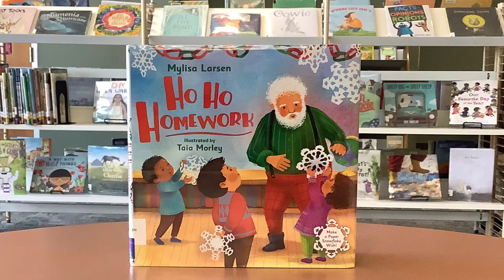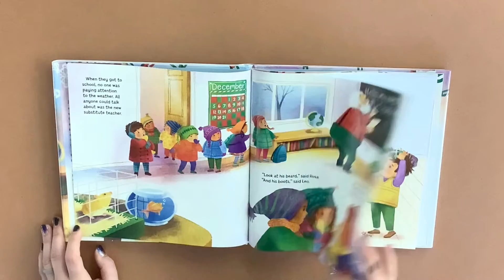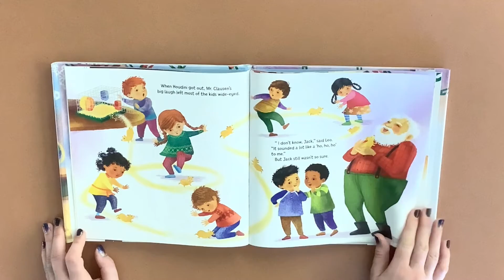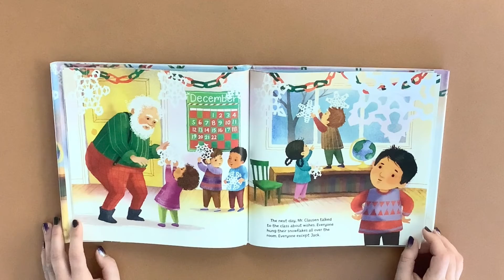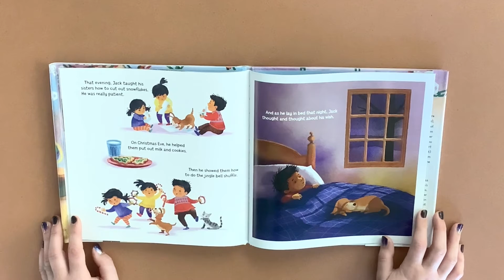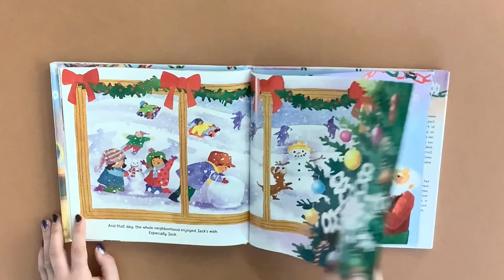Story Time with the Children’s Department of the Conyers Rockdale Library